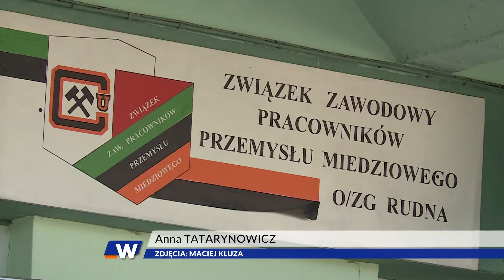LUBIN Związkowcy zakończyli spór zbiorowy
Związek Zawodowy Pracowników Przemysłu Miedziowego zakończył spór zbiorowy z zarządem KGHM Polska Miedź S.A. Związkowcom udało się wynegocjować m.in. wyższe grupy zaszeregowania dla najmniej zarabiających oraz rozszerzenia Pracowniczego Programu Emerytalnego na spółki pracujące przy KGHM.To jednak nie koniec rozmów pomiędzy stronami.